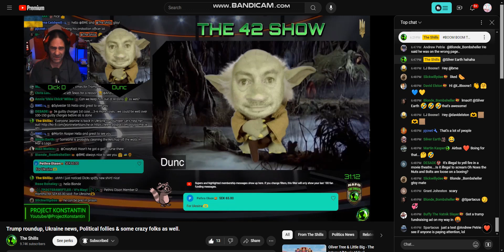"puh puh puh puh puh puh puh puh puh puh Republican Party!"